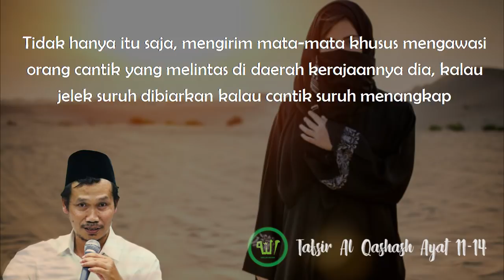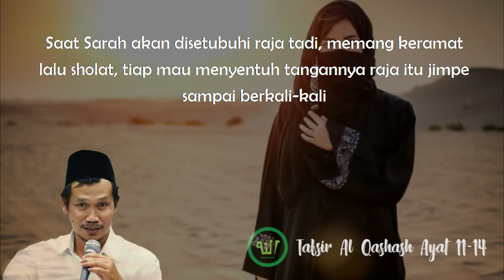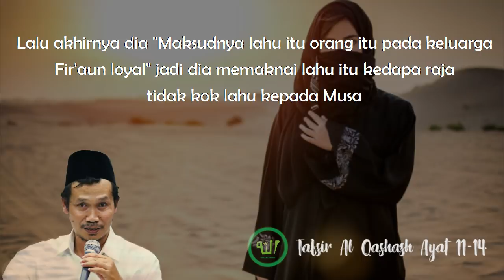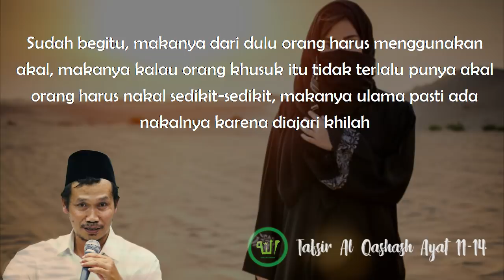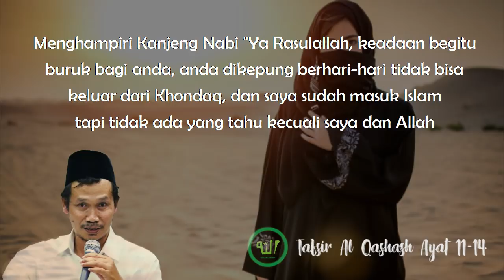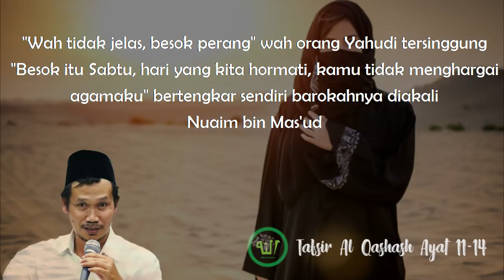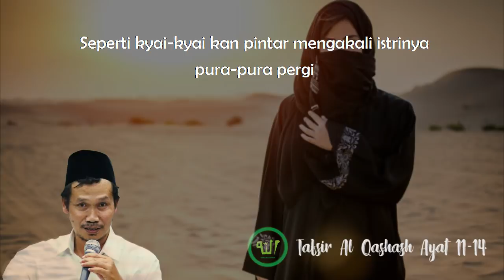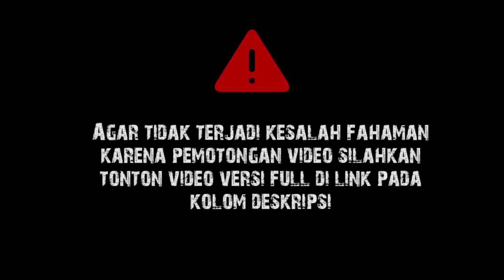Gus Baha : Apakah Boleh Berbohong? [Terjemah Indonesia]